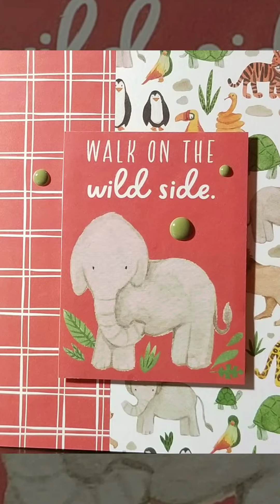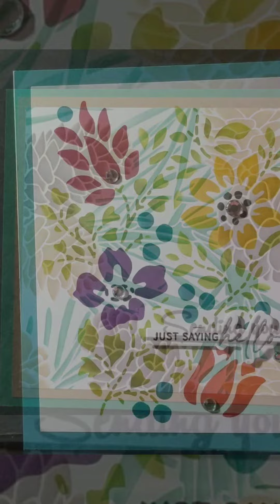Vivian Arendt Cards 4 Cancer. Gorgeous cards.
C4C Cards for Cancer is a yearly program where cards are made and collected to be given to Cancer patients. Packets are put together of 5 cards for each patient and a yearly update letter on our program. We are seeking sponsors this year for the drive, due to dramatic price increases in supplies. A company could sponsor with craft supplies for the grand prize package, or donate craft items to be used to make cards, or even a financial contribution to purchase mandatory supplies. In return we will advertise the company in our yearly newsletter. This will be reaching a minimum of 1000 homes.
The video is recorded live as the machine picks the winner. The prize package has an assortment of craft supplies. All cards are shown on our YouTube channel so that we can all inspire one another.
Karla Bostic
685 Ansley Ct
The card drive runs through Nov 1st and the winner is drawn on Nov 15th each year. All card donations go to the Winship Cancer center at Emory hospital.
We except all sizes of cards, please do include an envelope. We love cards for all occasions. The only thing we do not except Is Sympathy cards. These patients are fighting for their lives and don't need that reminder. This is the 6th year having this card drive and it has slowly grown. We provide pictures of the delivery each yr on our FB page. All cards donated are filmed and shared on our channel to inspire other crafters.
We ask that you please share this video with your other crafty friends so that we can get the word out and grow this drive till we can deliver to all 50 states.